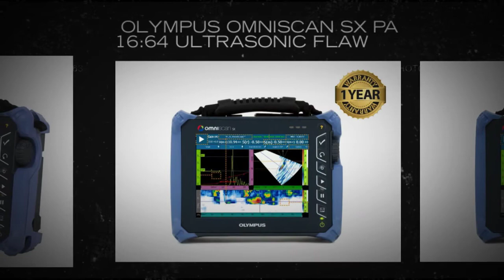Olympus OmniScan SX PA 16:64 Ultrasonic Flaw Detector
A single-group and non-modular instrument, the OmniScan SX is easy to operate and cost-effective for less demanding applications.